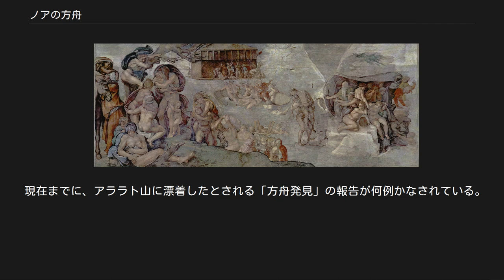ノアの方舟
神話・伝説の船
『洪水』（ミケランジェロ・ブオナローティ画、システィーナ礼拝堂蔵） ノアの方舟（ノアのはこぶね、英語: Noah's Ark）は、旧約聖書の『創世記』（6章-9章）に登場する、大洪水にまつわる、ノアの方舟物語の事。
または、その物語中の主人公ノアとその家族、多種の動物を乗せた方舟自体を指す。
「はこぶね」は「方舟」のほか、「箱舟」「箱船」などとも記される。
 『クルアーン』にも類似の記述があり、「ヌーフの方舟」と呼ばれる（11章 フード）。
 壁のかたわらで、わたしはおまえにひとこと話そう。
わたしのいうことを聞きなさい。
わたしの教えに耳をかたむけなさい。
われわれの……により、大洪水が聖地を洗い流すだろう。
人類の種をたやすために……。
これが神々の集会の決定であり、宣言である。
……あらゆる嵐、しかもはなはだ強大なのが、ひとたばになって襲ってきた。
同時に、大洪水が聖域を洗い流した。
七日と七夜、大洪水が国中を洗い流し、大舟は嵐のために大波の上でもてあそばれた。
そののち、太陽神ウトゥがあらわれ、天と地を照らした。
ジウスドラは大舟の窓をひらいた。
英雄ウトゥは光を大舟のなかにさしこませた。
王ジウスドラはウトゥの前にひれ伏した。
 アシの小屋よ、アシの小屋よ、壁よ。
アシの小屋よ聞け、壁よ察せよ。
ウバルトゥトゥの子、シュルッパクの人よ。
家をこわし、舟をつくれ。
持物をあきらめ、おまえのいのちを求めよ。
品物のことを忘れ、おまえのいのちを救え。
すべての生きものの種を舟に運びこめ。
おまえがつくるべき舟は、その寸法をきめられたとおりにせねばならぬ。
その幅と長さとをひとしくせねばならぬ。
（その（底面の）表面積は1イクー（60m×60m）、その4壁の高さは10ガル（60m）、その覆い板の幅はそれぞれ10ガル（60m）。
つまり文字通りの箱舟（立方体）であった。
舟は七階建てで、各階には九室あったようだ。
）七日目に舟は完成した。
 洪水が起こると、彼は全財産、つまり銀や金、生きもの、家族、身よりの者、職人たちをすべて舟に乗せた。
すると、七日と六夜、風と洪水がおしよせ、嵐が国土を吹きまくった。
七日目になると、洪水をもたらした嵐は戦いに負けた。
それは軍隊の攻撃のような戦いだった。
 海はしずまり、嵐はおさまり、大洪水はひいた。
空模様を見ると、まったく静かだった。
そしてすべての人間は粘土に変わっていた。
見わたすかぎり屋根のように平らになっていた。
天窓をあけると、光がわたしの顔にさした。
わたしはうなだれ、坐って泣いた。
涙がわたしの顔をつたって流れた。
わたしは広々とした海を見回して岸を探した。
十二の場所に陸地があらわれた。
船はニシル山についた。
山は船をとらえて動かさなかった。
このようにして船は六日間ニシル山にとまっていた。
 七日目に、ウトナピシュティムはまず鳩をはなした。
鳩は休み場所が見あたらずにもどってきた。
つぎは燕をはなしたが同じ結果になった。
そのつぎには大烏をはなしたところ、水がひいていたので餌をあさりまわって帰ってこなかった。
そこで彼は山頂に神酒をそそぎ、神々に犠牲をささげた。
 『方舟を出た後のノアによる感謝の祈り』（1901年までの間に制作、ドメニコ・モレッリ） 先述の旧約聖書『創世記』による物語の要約は以下の通りである。
 主は地上に増えた人々の堕落（墜落）を見て、これを洪水で滅ぼすと「主と共に歩んだ正しい人」であったノア（当時500～600歳）に告げ、ノアに方舟の建設を命じた。
 方舟はゴフェルの木でつくられ、三階建てで内部に小部屋が多く設けられていた。
方舟の内と外は木のタールで塗られた。
ノアは方舟を完成させると、妻と、三人の息子とそれぞれの妻、そしてすべての動物のつがいを方舟に乗せた。
洪水は40日40夜続き、地上に生きていたものを滅ぼしつくした。
水は150日の間、地上で勢いを失わなかった。
その後、方舟はアララト山の上にとまった。
 40日後、ノアは鴉を放ったが、とまるところがなく帰ってきた。
さらに鳩を放したが、同じように戻ってきた。
7日後、もう一度鳩を放すと、鳩はオリーブの葉をくわえて船に戻ってきた。
さらに7日たって鳩を放すと、鳩はもう戻ってこなかった。
 ノアは水が引いたことを知り、家族と動物たちと共に方舟を出た。
そこに祭壇を築いて、焼き尽くす献げ物を主に捧げた。
主はこれに対して、ノアとその息...